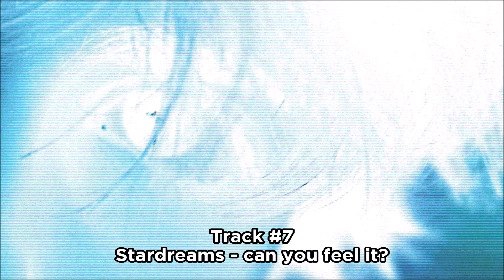Hawksey Recommends #9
Back once again with the ill behaviour.

 • Share your thoughts on these tracks below!

(Ninja Blevins)